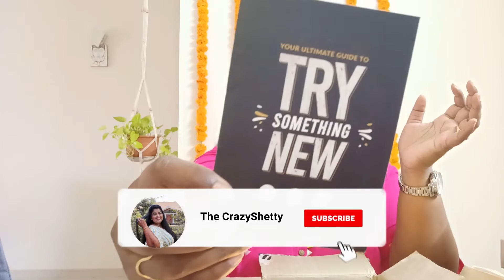OMG!😱Tried a new brand + Nykaa Haul & Review😍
Hi Guys,
In this video, I have shared with you guys Nykaa Haul with mini reviews of the products + I have also tried a new brand - Smytten and shared my experience of trying out the brand.

Nykaa All Day Matte Waterproof, Transfer Proof, Mask Proof, 12H Liquid Lipstick - Dear Doc

Nykaa Matte To Last! Mini Liquid Lipstick - Chai 18

• All opinions that are expressed in this video are formed on the basis of my personal use and experiences.
• They may or may not work the same for everyone.
• Some services or products that I use in my videos may not give you the same results/experience as intended.
• Incase you buy a product or avail a service with respect to my recommendation, please understand that I am not an expert and hence will not be responsible for how the said product/service might or might not work for you.
• Incase of a beauty/skincare product, please do patch test before properly using them on your intended skin area.